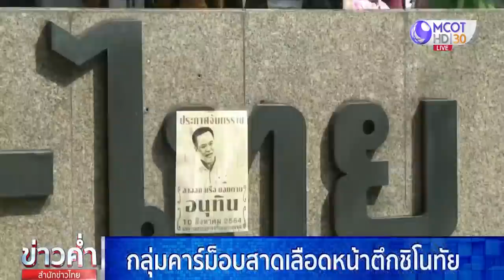คาร์ม็อบ ปะทะตำรวจ คฝ. แยกสามเหลี่ยมดินแดง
กลุ่มคาร์ม็อบ ปะทะกับเจ้าหน้าที่ควบคุมฝูงชน บริเวณสามเหลี่ยมดินแดง หลังแกนนำประกาศยุติการชุมนุมแล้ว ขณะนี้ยังเกิดเหตุชุลมุนต่อเนื่อง